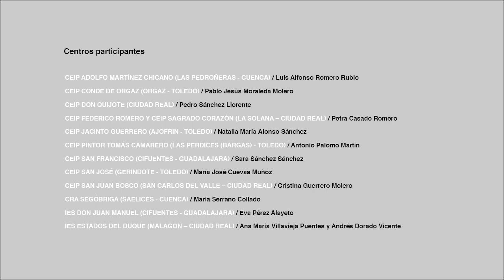UbuntuCLM: Curso 2021 / 2022 (Ubuntu: la vuelta al mundo en 7 canciones)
Día: 14/12/2021
Lugar: Teatro Emilio Gavira de Alcázar de San Juan, Ciudad Real.

Agradecimiento especial al Ayuntamiento de Alcázar de San Juan (Ciudad Real).

CENTROS PARTICIPANTES

CEIP ADOLFO MARTÍNEZ CHICANO (LAS PEDROÑERAS - CUENCA)
Luis Alfonso Romero Rubio

CEIP CONDE DE ORGAZ (ORGAZ - TOLEDO)
Pablo Jesús Moraleda Molero

CEIP DON QUIJOTE (CIUDAD REAL)
Pedro Sánchez Llorente

CEIP FEDERICO ROMERO Y CEIP SAGRADO CORAZÓN (LA SOLANA – CIUDAD REAL)
Petra Casado Romero

CEIP JACINTO GUERRERO (AJOFRIN - TOLEDO)
Natalia María Alonso Sánchez

CEIP PINTOR TOMÁS CAMARERO (LAS PERDICES (BARGAS) - TOLEDO)
Antonio Palomo Martín

CEIP SAN FRANCISCO (CIFUENTES - GUADALAJARA)
Sara Sánchez Sánchez

CEIP SAN JOSÉ (GERINDOTE - TOLEDO)
María José Cuevas Muñoz

CEIP SAN JUAN BOSCO (SAN CARLOS DEL VALLE – CIUDAD REAL)
Cristina Guerrero Molero

CRA SEGÓBRIGA (SAELICES - CUENCA)
María Serrano Collado

IES DON JUAN MANUEL (CIFUENTES - GUADALAJARA)
Eva Pérez Alayeto

IES ESTADOS DEL DUQUE (MALAGON – CIUDAD REAL)
Ana María Villavieja Puentes
Andrés Dorado Vicente

IES JUAN BOSCO (ALCAZAR DE SAN JUAN – CIUDAD REAL)
Yolanda Fernández Morales

IES MIGUEL HERNÁNDEZ (OCAÑA - TOLEDO)
Cristina Suárez Martínez
Sandra López Zarco
Inés María Segura Luque

IESO BRIOCENSE (BRIHUEGA - GUADALAJARA)
Jose Ángel Merino Ciudad
Roxana Martínez Bañón

PVIP NUESTRA SEÑORA DE LOS DESAMPARADOS (NOBLEJAS - TOLEDO)
María Milagros Alonso Díaz-Regañon
Pianista: TONI MORA
Narrador: JUAN MANUEL ALONSO
Director: ENRIQUE IGLESIAS
Ayuda y organización del concierto:
BELÉN LABIÁN
ÁNGEL LOBO
ALBERTO GONZÁLEZ
ESMERALDA PÉREZ
ROSARIO PANIAGUA
Coordinación del proyecto:
CAROLINA GÓMEZ (CRFP)
JESÚS ALBERTO LUNA (CRFP)
ALEJANDRO REVENGA (ORQUESTA CARLOS III)
Edición y montaje:
JESÚS ALBERTO LUNA (SONIDO)
LUIS ARQUERO (VÍDEO)
FRANCISCO PANIAGUA (CÁMARA)
DIEGO MOLERO (CÁMARA)
Dirección del CRFPCLM
JOSÉ ANTONIO BRAVO
Dirección del proyecto UBUNTU
JUAN MANUEL ALONSO